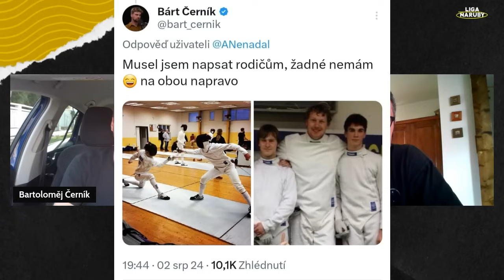PRVNÍ DOJEM: Mourinho, srdíčko, koule. Straka bez asistenta se pochválil za druhou půli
Tragický první poločas – ale po přestávce zlepšení. „Však se také František Straka za změnu rozestavení do druhé půle na tiskovce pochválil,“ říká redaktor deníku Sport a webu iSport.cz Bartoloměj Černík v Prvním dojmu z jihu Čech. Přesto Dynamo kouše domácí prohru 1:3 s Pardubicemi: „Obrana Českých Budějovic někdy nemá prvoligové parametry. A zaujalo mě, že Straka stále nemá asistenta, protože ten džob všichni odmítají,“ pokračuje Černík. Proč trenér na tiskovce zmínil Mourinha? Co říkal domácímu kotli? A udrží si Dynamo platební morálku?